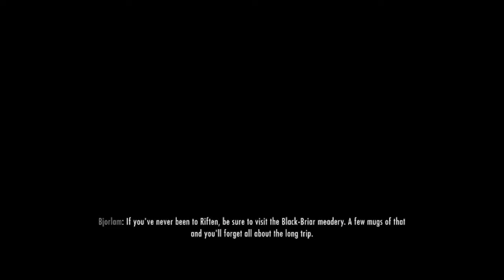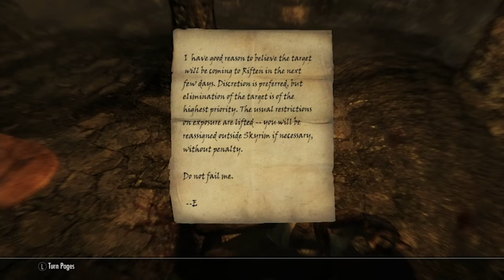Part Thieve's Guild, part search for the dragon-man || Episode 10 || The Elder Scrolls V: Skyrim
I was drawn in to another side quest, but this time it is to become a part of the Thieve's Guild. Although it would be good to get some extra cash, I really just wanted their awesome clothes...